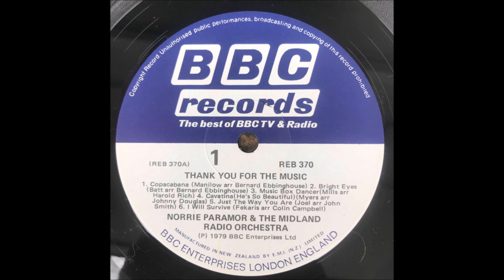Norrie Paramor & The Midland Radio Orchestra – Thank You For The Music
Album nr. 463 -   Paramor & The Midland Radio Orchestra – Thank You For The Music

BBC Records – REB 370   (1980)

B1  The American Popular Song
B2  Annie's Song
B3  Penmarric
B4  Does Your Mother Know
B5  You Don't Bring Me Flowers
B6  Thank You For The Music